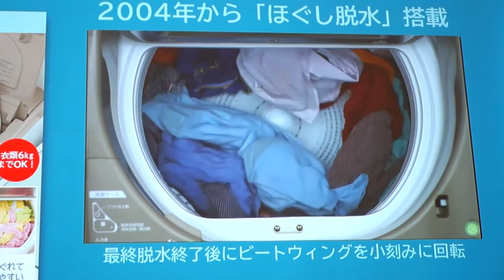日立「ビートウォッシュ BW-D11XWV」の「ほぐし脱水」